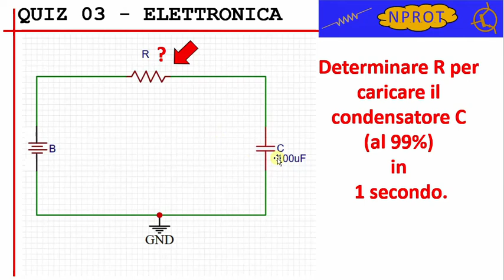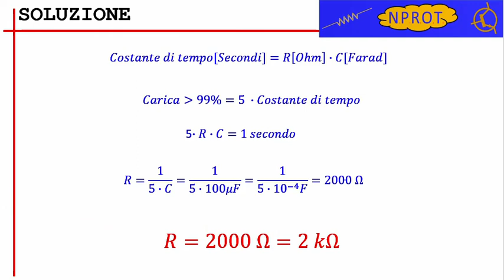TEMPO DI CARICA DI UN CONDENSATORE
Ben ritrovati con un nuovo quesito di Tecnologie Online Per Principianti.
Si assuma di realizzare un circuito partendo da un condensatore scarico con capacità di 100 microFarad collegato ad una batteria per mezzo di un resistore R.
Si vuole determinare il valore del resistore R che consente di caricare il condensatore in circa 1 secondo.